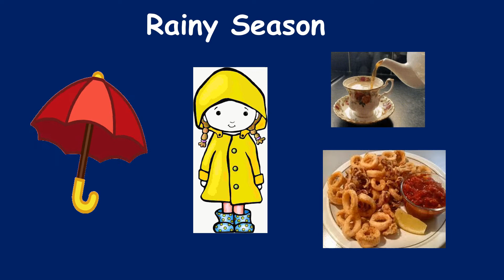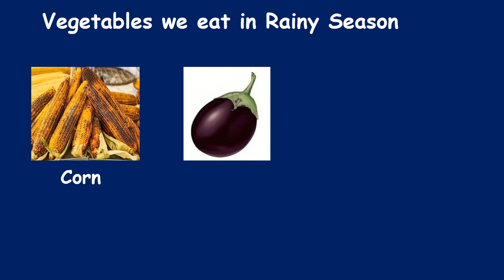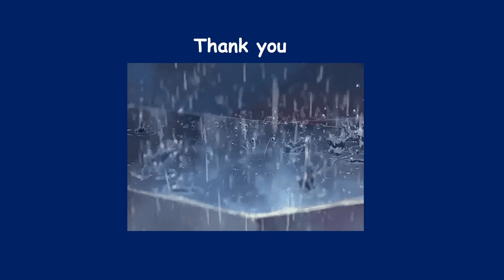introduction of Rainy season